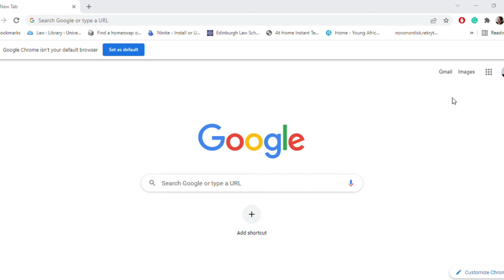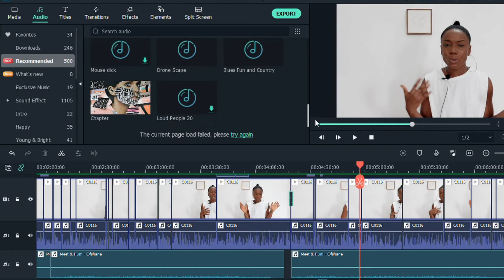Where to Download Copyright Free Music For Your YouTube Videos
Hello guys,

In this video, I share with you where I source free copyright music for my YouTube videos. I tried to make the information in this video generic. What this means is that you could apply the same principle to other platforms where you can source music for your videos.

You could also share it, you just might be helping someone out there.

x
Henrietta.

0:00 Introduction
2:04 YouTube Audio LIBRARY
4:29 Wondershare FILMORA
6:20 Epidemic SOUND

1. Canon EOS 600d (Body)

2. Canon EF 50mm F1.8 Stem Lens.

3. Light

4. Tripod

5. Wireless microphone